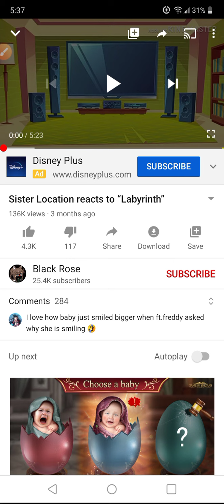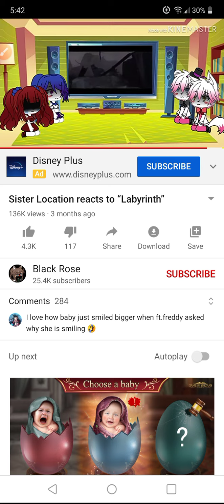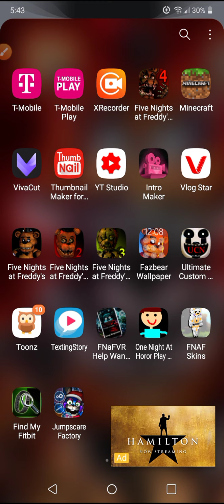August 13, 2020